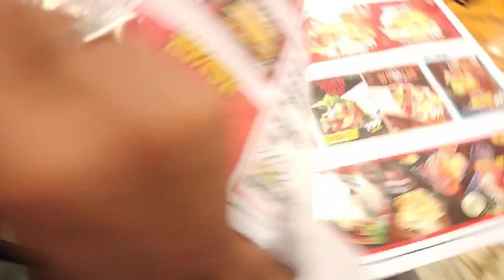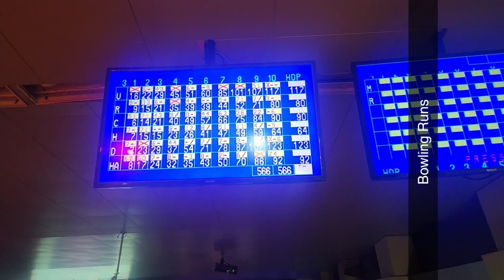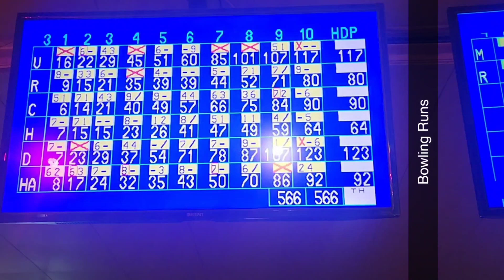Dinner at Howdy and Bowling in Uptown LA with Friends 😋 Taste 9/10 vlog food hami_raaj 🎊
Howdy At MM Alam Road
Uptown LA at  Lalik chowk, Sector R DHA Phase 2, Lahore, Punjab
Hope you will Visit that club after Watching my Vlog 😊